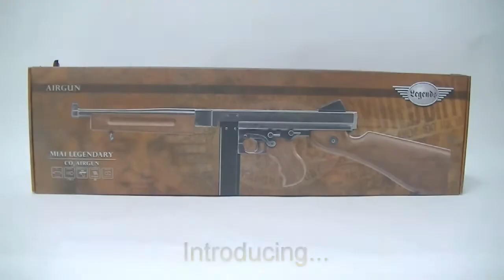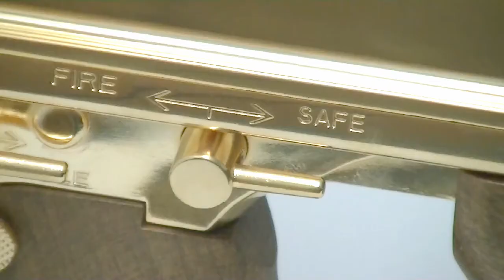Overview of the New Legends M1A1 by Umarex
A short overview of the new Legends M1A1 by Umarex. A Co2-powered, steel BB air rifle modelled on the famous Thompson or "Tommy" M1A1 gun.

P.S Apologies for the quality in places, must invest in a good quality camera at some point!